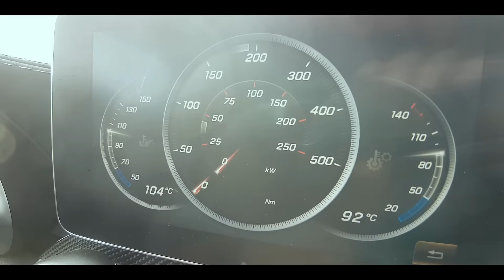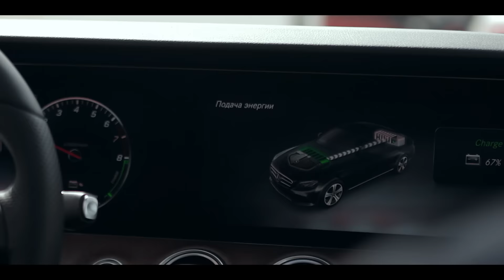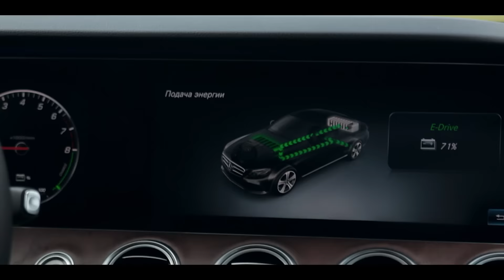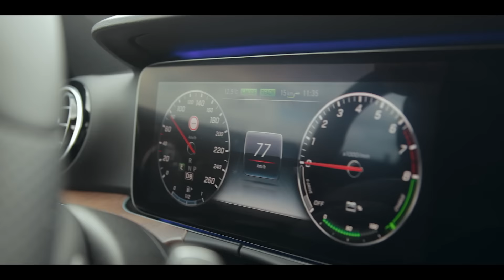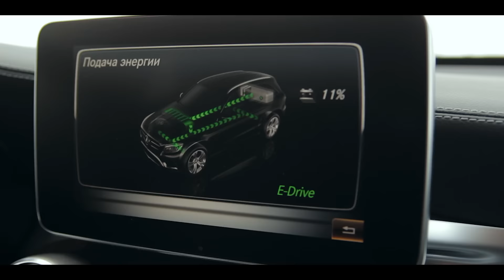Езда на Mercedes S w222 2017 restyling. AMG airport speed test drive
Мы провели крутой тест драйв Mercedes-Benz AMG, GLA/E/C/C-coupe/S/GLE/A прямо на взлетной полосе в аэропорту Борисполь!
Мы проверяли: динамику, расход, комфорт и дополнительные  функции новых автомобилей.
Больше всего меня впечатлили машины AMG и конечно же S W222 Facelift 2017! его функции активной безопасности меня поразили, когда я отвлекся на разговор с инструктором, мы чуть не сбили МАНЕКЕН человека, а автомобиль сам затормозил и избежал ДТП!!!
Так же мы проехалист на HYBRID 'ных Мерседесах и попытались выяснить как быстро можно посадить батарею в E class в режиме езды E-MODE при BOOST ускорение!

Для тебя это всего 30 секунд, а для меня - мотивация делать больше и лучше!
Не забывай включать колокольчик!

ПС: пиши в комментариях что бы ты хотел чтобы я снял в следующий раз?